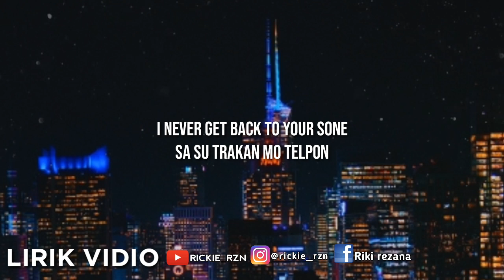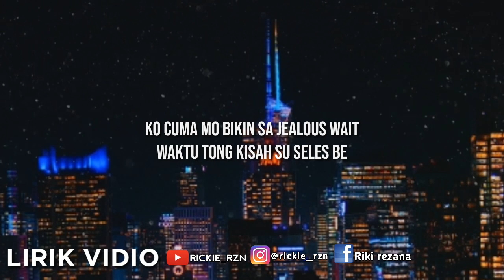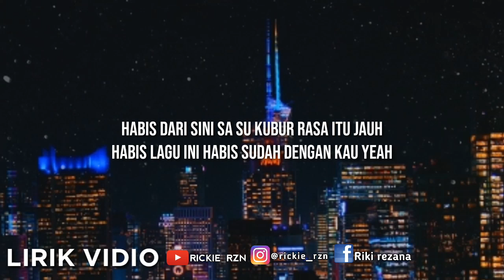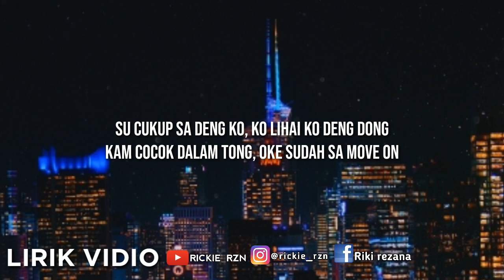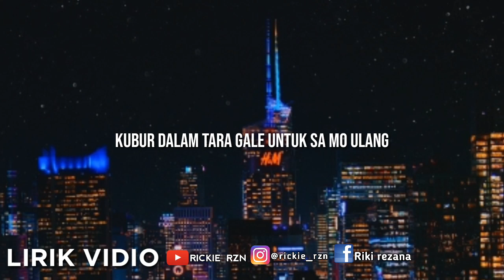SA SU FREE || OWL GANK ft ALDEO [ TEAM 40 ] || Unofficial Lirik Vidio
Dengan kalian mensubscribe berarti kalian menasupport channel ini untuk mengupload lebih sering lagi 🔥
      Jangan lupa di download lagunya terus di dengerin ulang ulang ya gaes 😅 .